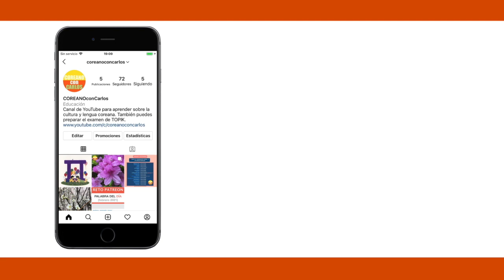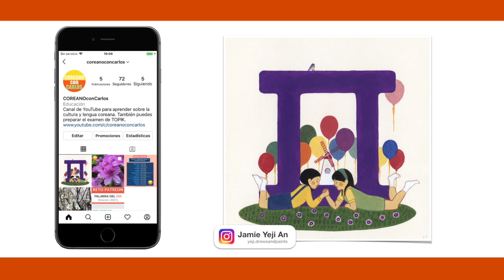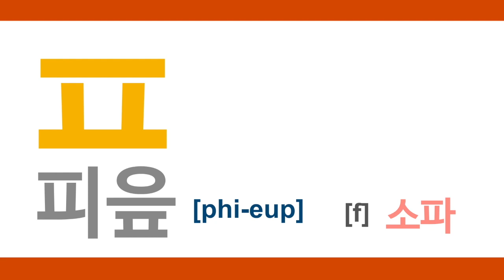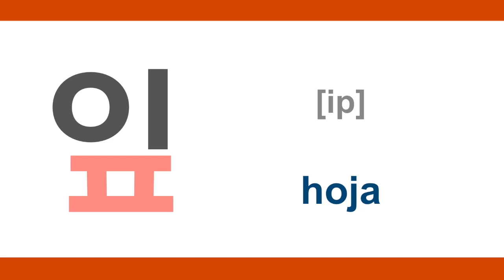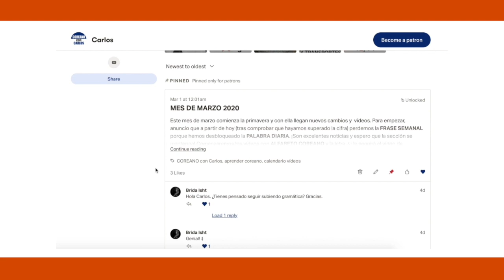ALFABETO COREANO | ㅍ ph (en español)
안녕하세요?
Bienvenidas/os a otro vídeo de esta serie del ALFABETO COREANO. Aquí os especializaréis en el sonido de las letras para que vuestra pronunciación sea perfecta. Hoy continuamos viendo las consonantes inglesas, o también conocidas como las exhaladas. Como expliqué en el anterior vídeo, estas letras se llaman así por su uso y pronunciación.

0:00 INTRODUCCIÓN
0:26 INSTAGRAM + ILUSTRACIÓN
2:40 EJEMPLOS

Si tenéis alguna duda dejad un comentario y os contestaré lo antes posible.

Agradecimientos a patrons:
Francis Requejo
Luz Potes
Bellie Alfaro
Miriam Rodriguez
Mónica Pastor
Rubèn
Leanet
빛 실비아
Patricia Leon
Luis
Yariasa
AllyGB
StraleLys